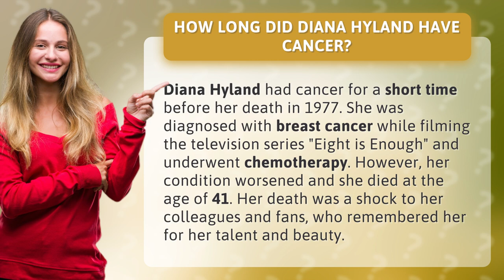How long did Diana Hyland have cancer?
"Unveiling the Tragic Truth: The Shocking Story of Diana Hyland's Battle with Cancer" - Discover the heartbreaking story of Diana Hyland, the talented actress who was diagnosed with breast cancer while filming "Eight is Enough". In this video, we reveal the short time she battled the disease, the grueling chemotherapy treatments she endured, and the sudden loss that left her colleagues and fans devastated. Join us as we honor Diana's memory and celebrate her legacy as a true Hollywood icon.